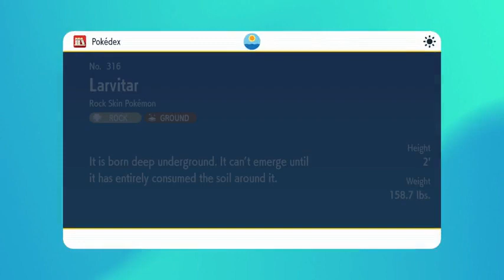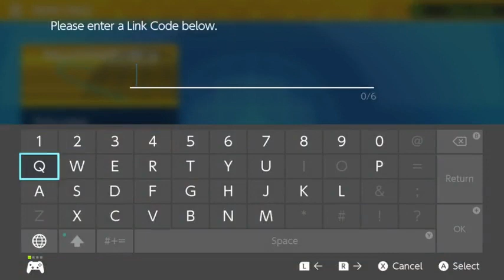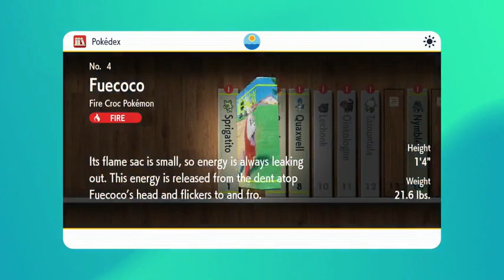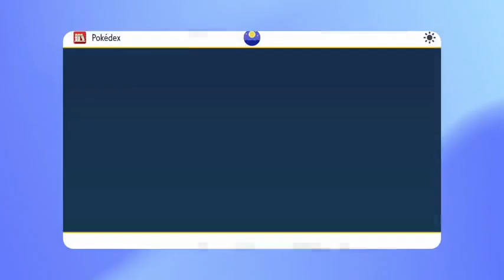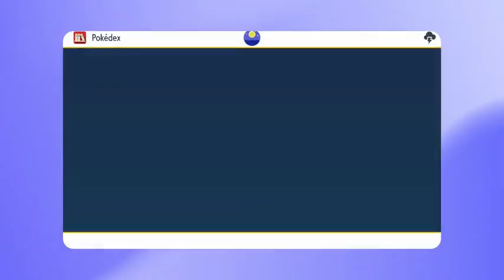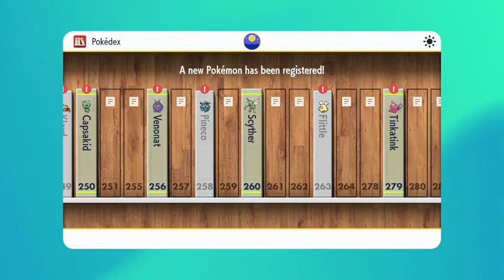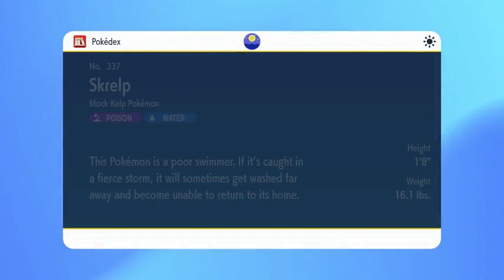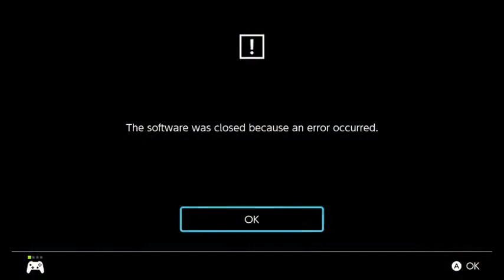Savage Toons - Call of Duty Warzone 20 #15